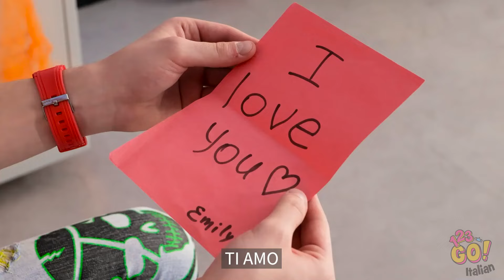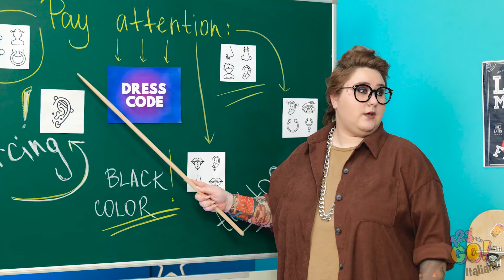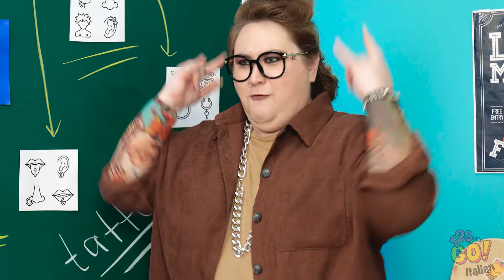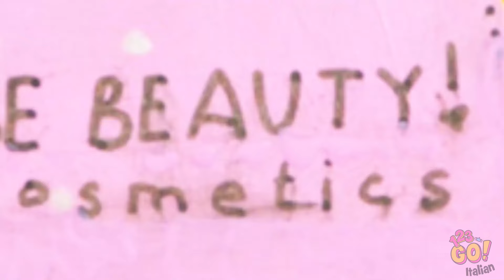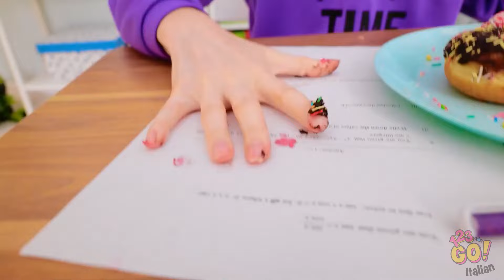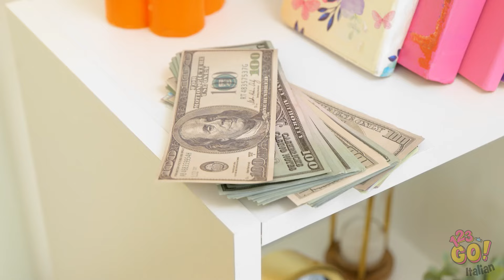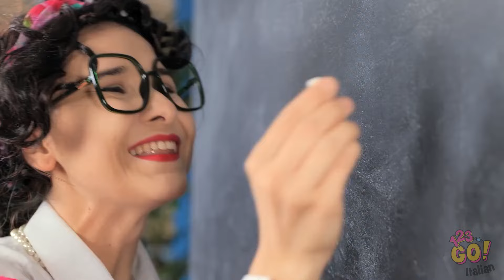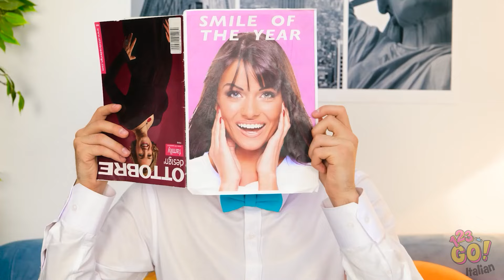MI AMI ? 💖 Idee per regali di coppia e trucchi di bellezza per San Valentino di 123 GO!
Preparatevi a diffondere l'amore 🎁💄 Immergetevi in un mondo di idee per regali di coppia per il giorno di San Valentino e trucchi di bellezza che vi faranno saltare il cuore! Da regali commoventi a trasformazioni glamour, questo video è pieno di ispirazione per rendere questo San Valentino indimenticabile.